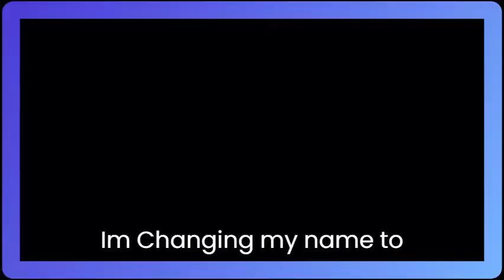Im Changing my Youtube name